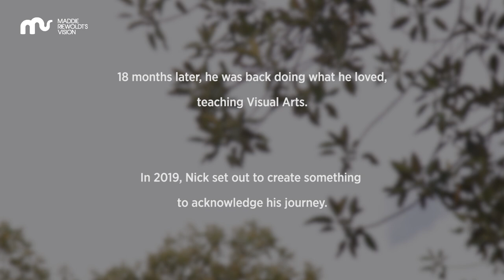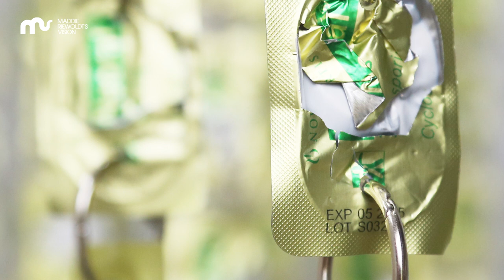MRV | Nick's inspiring story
Nick Miller was diagnosed with Aplastic Anemia at 19 years old when his life came to a grinding halt. He turned his life-threatening disease into inspiration and created an incredible exhibition to showcase his journey.